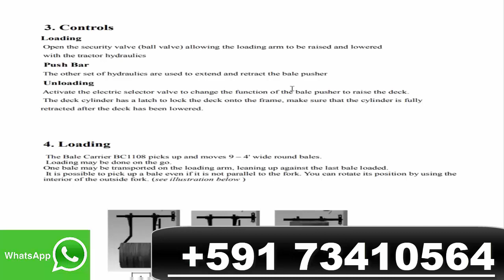Frontier PDF Spare Parts Catalog Electronic Manual Shop Service Diagram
Descargar,
Download,
pdf,
catalog,
parts,
Spare,
Electronic,
Manual service,
shop manual,
service repair,
diagram,
workshop manual,
repair,
Manual PDF,
Parts Catalog,